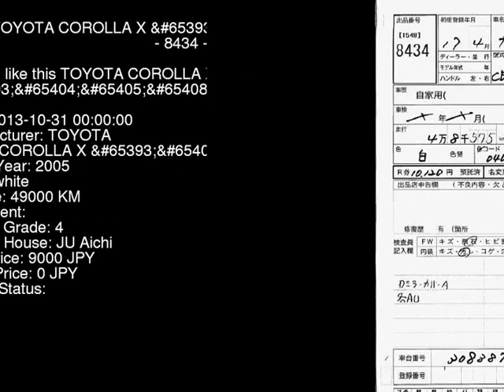2005 TOYOTA COROLLA X_ NZE120 - Japanese Used Car For Sale Japan Auction Import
2005 TOYOTA COROLLA X_ NZE120 - Japanese Used Car For Sale Japan Auction Import NZE120,TOYOTA,COROLLA,X_,JU Aichi,jdmvip,vip,jdm,cars,japan,jdmvip.com,japanesecars,usedcars Japanese Used JDM Car For Sale At Auction in Japan for Import